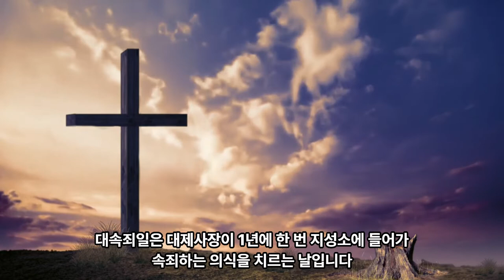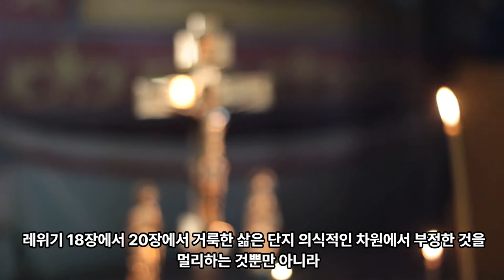90일 통큰통독 09일차 통독 가이드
음원출처 : 크리스찬 BGM